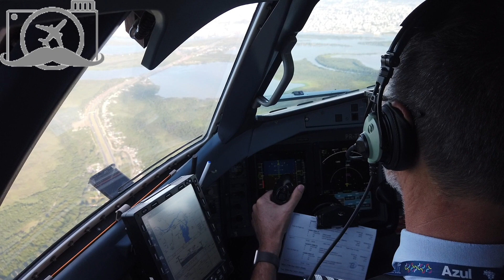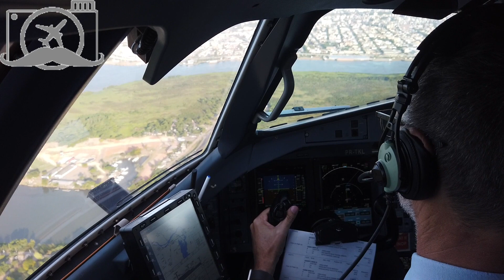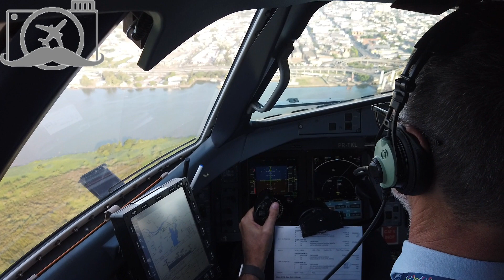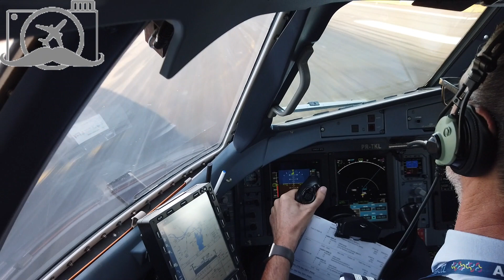168 POUSO EM PORTO ALEGRE NUMA TARDE DE VERAO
Neste canal você pode assistir um pouco da minha rotina no cockpit de um ATR 72-600 voando como Comandante de uma linha aérea Comercial.

Os vídeos são dedicados aqueles que amam a aviação e sua rotina, decolagens, voo em rota e pousos.

Um espaço dedicado principalmente aqueles que estão longe da vida de um aeroporto e da cabine de comando de um avião.

In my channel you can watch a little bit of my pilot life in the cockpit of an ATR 72-600 in a comercial airline flying as a Captain.

The videos are dedicated to everyone who loves aviation and its routine, takeoff, flight and landing.

Its a dedicated space mainly to those are away from a flightdeck and an airport.